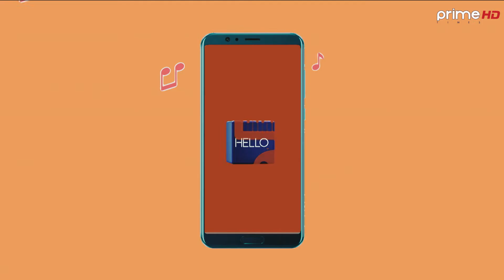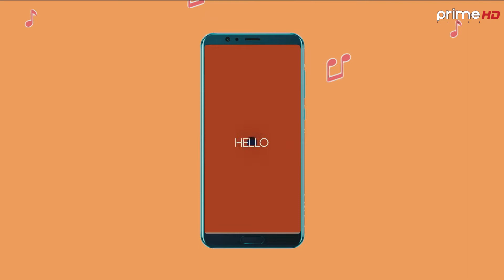Hello Prime | A Musical/Entertaining Show | Prime Times HD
Program: Hello Prime
Vj: Abhilasha Sharma
Video By: Prime Times Television (HD)